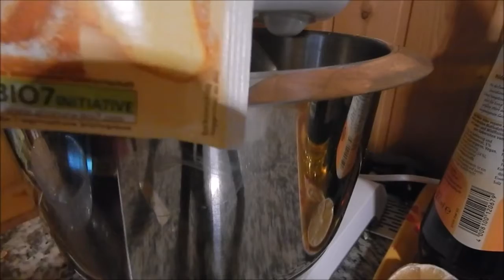Low Carb Sonntags Semmeln mega Lecker ohne Weizenmehl 2o2o |Diana Lohmer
meine Zutaten sind:
100 g Mandeln
 50 g  Mandelmehl
10 g  Chiasmen
10 g Leinsamen geschrotet
Salz mach ich nach Gefühl :)
3  Eiklar
150 ml Lauwarmen Wasser
35 min bei ca 160 °Grad Umluft

Achtung bei mir werden immer 6 Stück weil ich es kleiner mag!

Nährwerte pro Brötchen (bei insgesamt 4 Brötchen)
KALORIEN 271 kcal
KOHLENHYDRATE 5 g (netto)
BALLASTSTOFFE 8 g
FETT 21 g